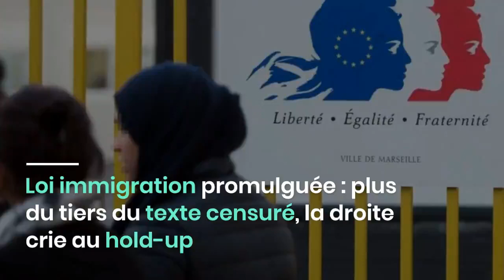Loi immigration promulguée : plus du tiers du texte censuré, la droite crie au hold-up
La classe politique française est en ébullition. Le Conseil constitutionnel a censuré une partie importante de la Loi sur l'immigration qui a été adoptée avec l'aide de la droite et de l'extrême droite. Et cela n'a pas empêché le président français, Emmanuel Macron, de promulguer le texte, provoquant la colère des partis Les Républicains (LR) d'Eric Ciotti et le Rassemblement national (RN) de Marine Le Pen.